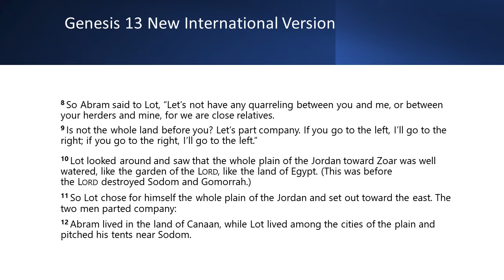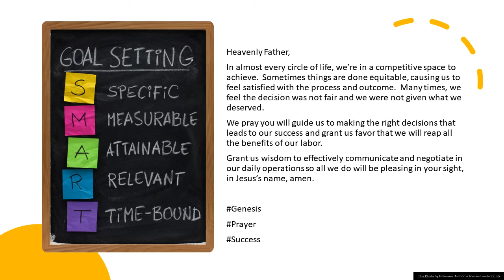Our Success November 7, 2022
Heavenly Father,
In almost every circle of life, we’re in a competitive space to achieve.  Sometimes things are done equitable, causing us to feel satisfied with the process and outcome.  Many times, we feel the decision was not fair and we were not given what we deserved.
We pray you will guide us to making the right decisions that leads to our success and grant us favor that we will reap all the benefits of our labor.
Grant us wisdom to effectively communicate and negotiate in our daily operations so all we do will be pleasing in your sight, in Jesus’s name, amen.